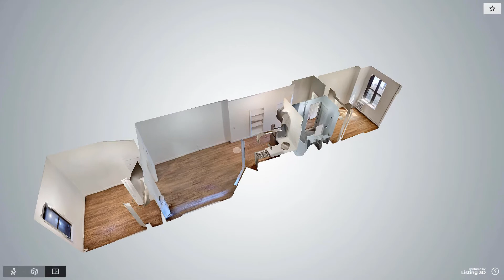212 West 80th Street, Unit 4W, New York, NY - Presented by Abi Maryan